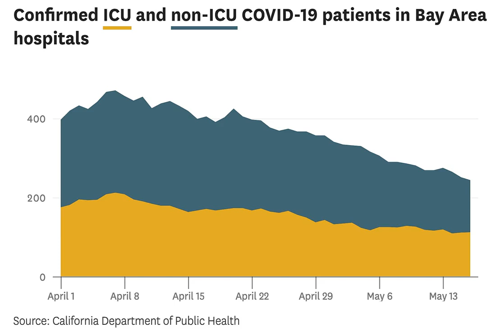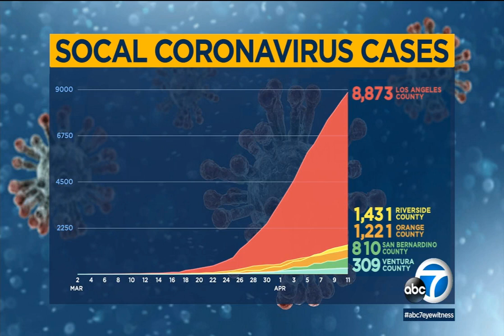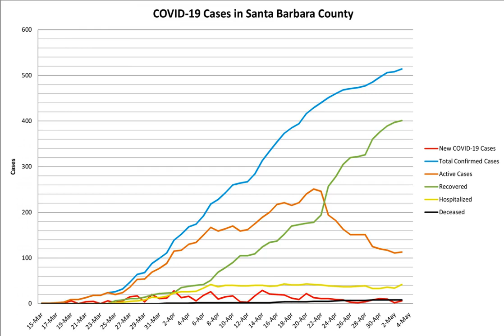Nine California counties report spike in new coronavirus cases or hospitalizations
Nine California counties are reporting a spike in new coronavirus cases or hospitalizations of confirmed cases, raising fears that authorities may have to reimpose or tighten public health restrictions aimed at slowing the virus’s spread.